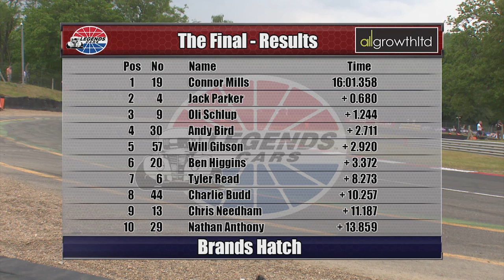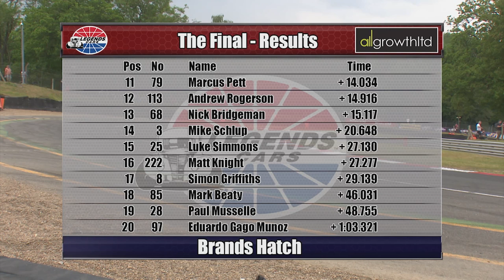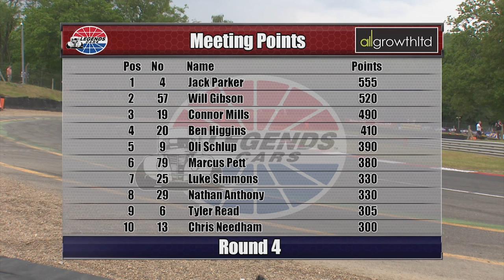Legends Cars National Championship 2023 Prog 4 Brands Hatch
Round 4 of the Legends Cars 2023 Championship takes place on the second day of the American Speedfest at the Brands Hatch circuit in Kent.
Its getting even more competitive at the top of the Championship leaderboard and with varied weather conditons forecast for the day, there is added pressure for the drivers wishing to move up the leaugue table!